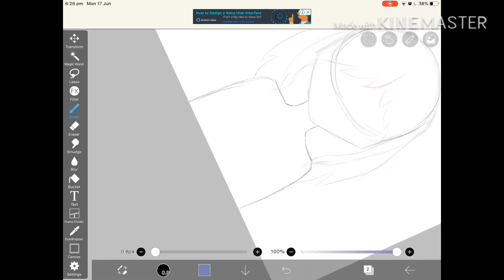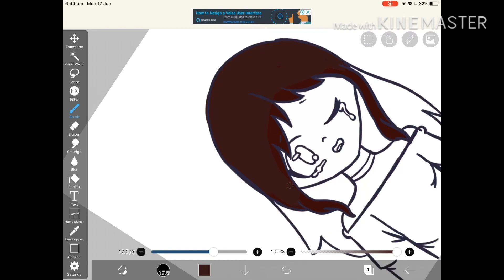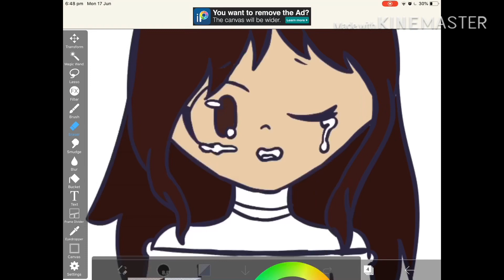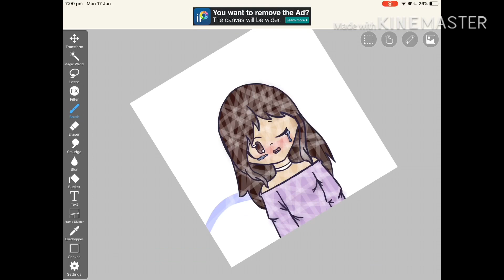Song Speedpaint { 1 } Invisible By Anna Clendening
Hey my Gumdrops, since I like drawing, and I like music, WHY NOT MERGE THEM TOGETHER!
Today the song is Invisible by Anna Clendening,
Any suggestions for songs? Comment them in the comment section below!

I do not claim to own the music (The Party Starts Right Now, Invisible) nor the apps I used (KineMaster, IbisPaint, iMovie, Gacha Life).